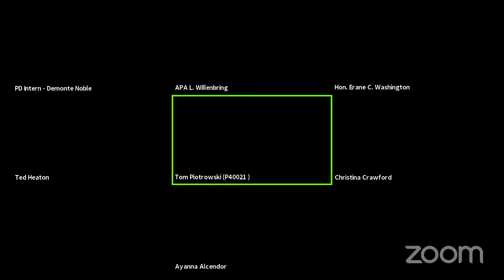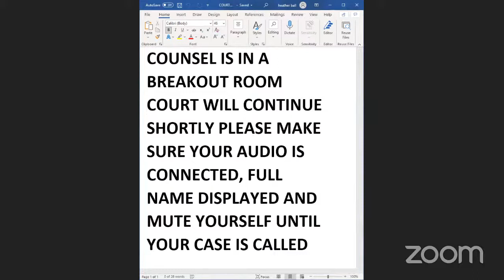202107088151 14B District Court JUDGE WASHINGTON'S CRIMINAL DOCKET